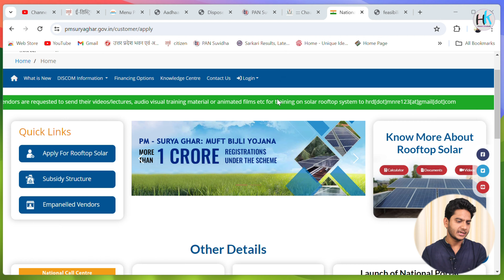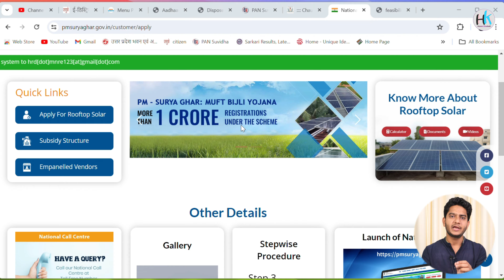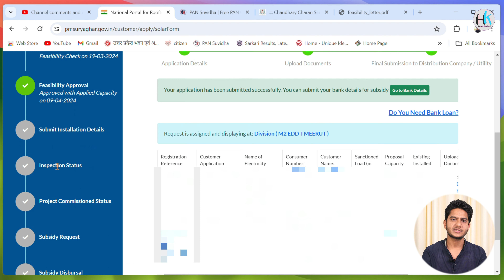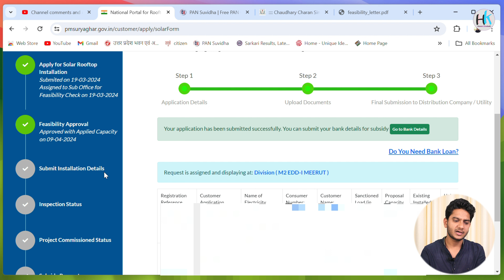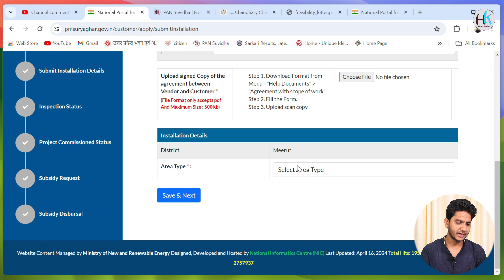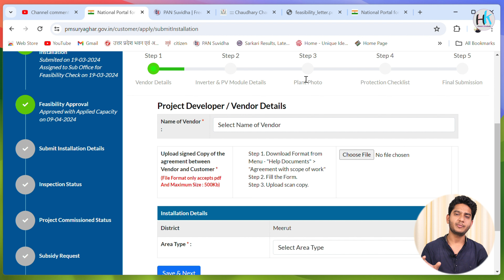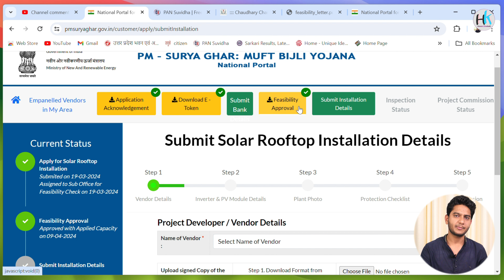Pm Surya Ghar Yojna | Solar Plate Kaise Lagwaye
In This Video :- pm surye ghar yojna ko apply karne ke baad solat plate apne ghar kaise lagwani hai iss video me sab bataya hai .

Links & Contacts :-
Chapters :- Important Points
0:00 About Scheme
0:50 Online process
4:38 Details submit
6:09 Amount in account
My Shopping :-
Camera Sony EV E10
Camera Lens
Recording Mic
Best Wireless Mic